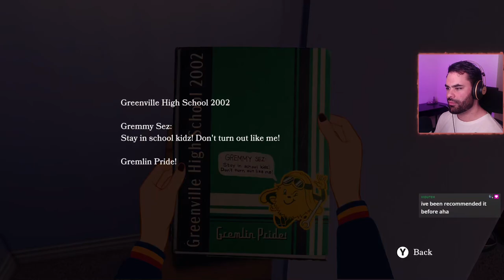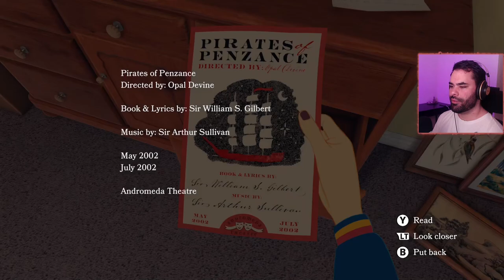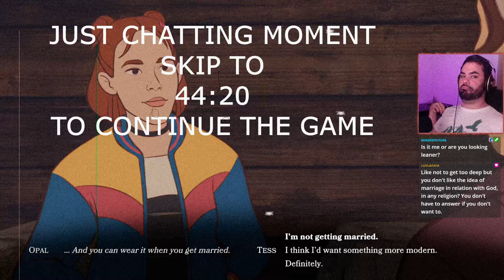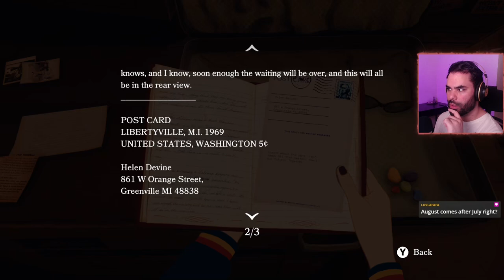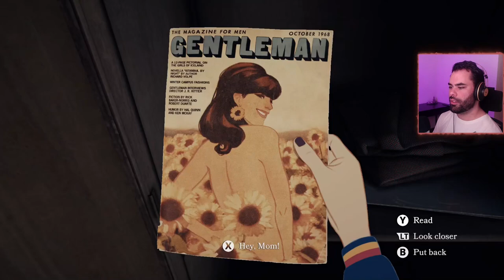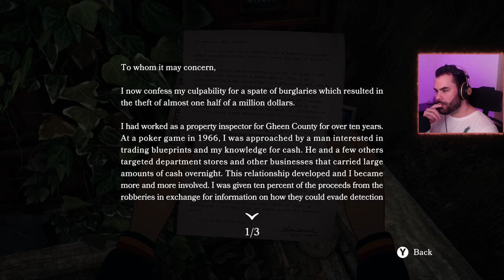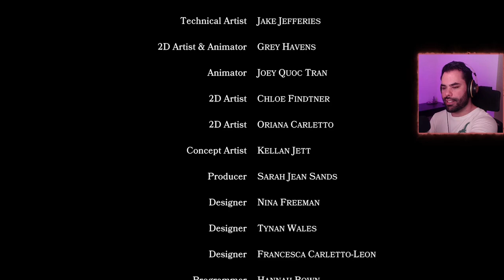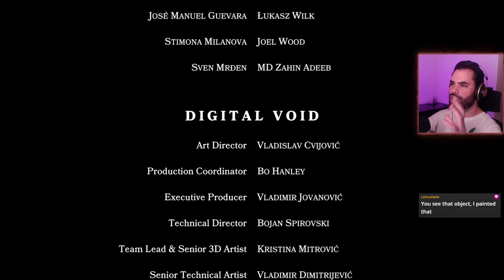Open Roads | Full game | Blind playthrough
00:00 Game
36:48 Chatting
44:20 Game
1:09:09 Chatting
1:16:28 Game
2:13:58 Chatting
2:17:57 Game